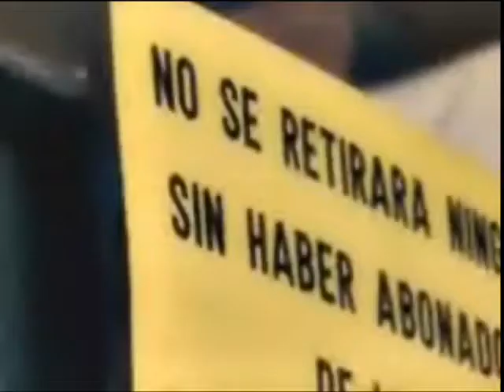Adrian Lastra en "Corta-t" [2005/6] 1/2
Lalola España - Argentina: Marina Gatell, Octavi Pujades, Daniela Costa, Ignasi Vida, Xavier Serrat, Olalla Escribano, Diego Súarez, Carla Peterson, Luciano Castro, Muriel Santa Ana, Sandra Ballesteros, Lola Berthet, Chela Cardala, Pablo Cedrón, Rita Cortese, Santiago del Moro, Matías Desiderio Rafael Ferro, Juan Gil Navarro, Marcela Kloosterboer, Agustina Lecouna, Nahuel Mutti, Violeta Urtizberea, Luis Ziembrowsky, Reina Reech, Mario Moscoso